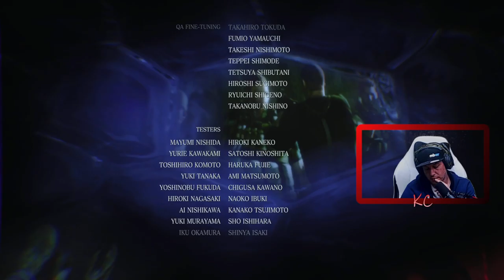Resident Evil 6 Live Gameplay Épisode 15 Fr Karibou Canadien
Mélange détonnant d'action et de survie, Resident Evil 6 offre une expérience d'épouvante aussi dramatique qu'inoubliable. À présent en haute définition, le jeu propose de nombreux personnages, les plus connus comme de nouveaux venus, ainsi que des modes solo et coopératif, et des défis inédits dans la saga Resident Evil. Cette édition comprend tous les contenus téléchargeables ainsi que deux costumes pour chaque personnage principal, déverrouillés à l'origine sur Residentevil.net, et désormais accessibles en jeu.